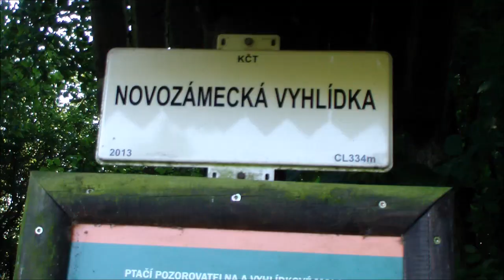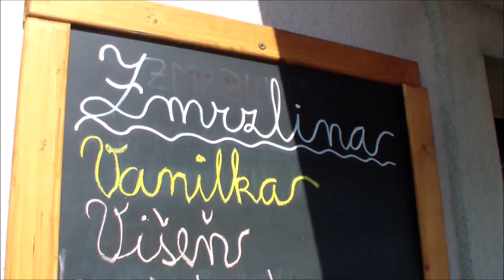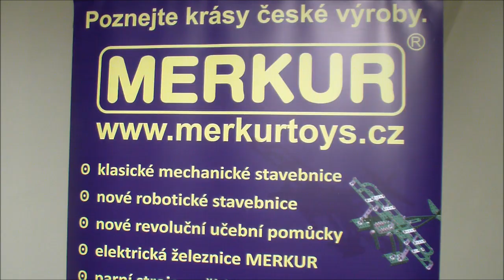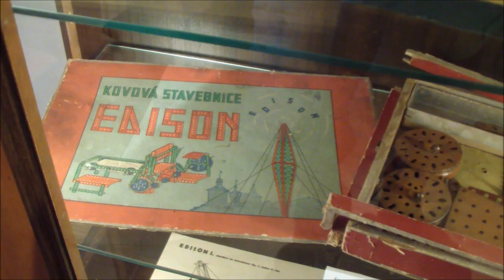Na kole okolo Mácháče - KČT Karlovy Vary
V roce 2020 si členové cyklokroužku při Klubu českých turistů (KČT) Karlovy Vary vybrali pro svůj týdenní pobyt kemp Čtyřlístek u Máchova jezera. Video mimo jiné zachycuje jejich typické rozcvičky (cvičenci byli ve věku až 80 plus, výlety na mimoňské letiště, na průrvu Ploučnice, hrad Bezděz a jinam. Zájemci mohou vidět i hosta, pana cyklistu s velkým "C", seniora Zdeňka. Na kole se svým kamarádem během dvou výprav procestoval Chile, Argentinu. Peru a další státy. Jedna výprava trvala zhruba čtvrt roku.